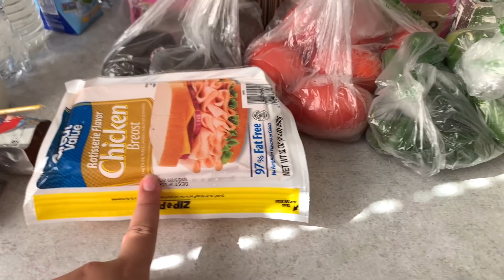TODO ESTÁ VOLVIENDO A LA NORMALIDAD POCO A POCO ❤️🙏 Tenemos que ser positivos y fuertes🥰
MUCHAS GRACIAS POR SU APOYO Y POR FORMAR PARTE DE NUESTRA FAMILIA Y PERMITIRNOS FORMAR PARTE DE SU VIDA 🥰 SON LOS MEJORES SUSCRIPTORES SIN USTEDES ESTE CANAL NO SERÍA IGUAL BENDICIONES Y ÉXITOS EN SUS VIDAS❤️🙏

Lake Charles Luisiana 70606
Juan Barrera